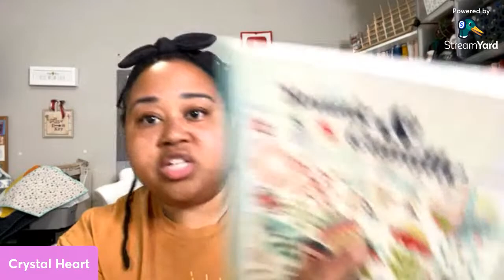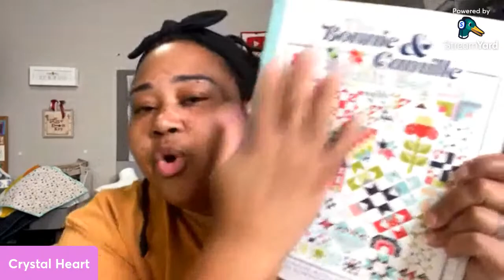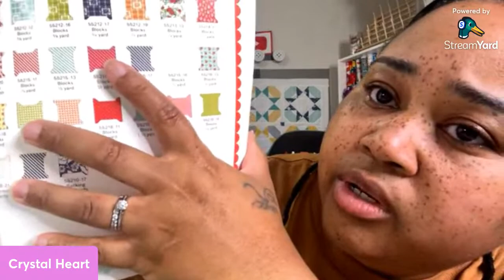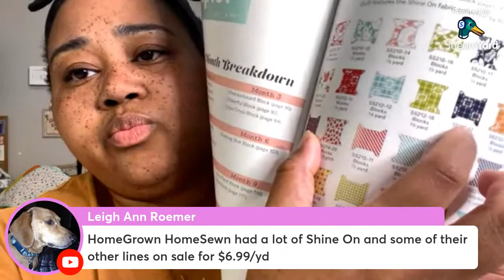Live! What’s Under My Needle? Random Quilty Talk!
Amazon Store Front

How to Baste a Quilt with School Glue and Pool Noodles

“Live as though life was created for you” -Maya Angelou